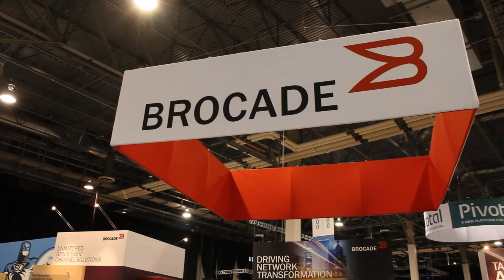Chris Wetzel | EMC World 2013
Chris Wetzel, Rackspace, at EMC World 2013 with Stu Miniman

Rackspace would welcome a world in which the cloud standardized around OpenStack, because the company's value proposition has always been the distinctive quality of its support and customer service. At the EMC World 2013 event this week, stopping by theCUBE with host Stu Miniman, was Chris Wetzel, Director of Enterprise Storage Product, Rackspace.  Full video below.

OpenStack is Key to Rackspace's Cloud Strategy

OpenStack is a key to Rackspace's strategic position, and a major focus of the development at the company. Wetzel recognized the importance of encouraging technology service providers and the developers at other organizations that use their services to standardize around a cloud platform. Rackspace has seen a lot of success in its promotion of the OpenStack platform and community.

Wetzel says customers can choose to deploy private, public or hybrid cloud services on the new OpenStack powered services, adding that the open source platform offers customers the flexibility to deploy servers in a Rackspace data center or elsewhere.

Wetzel notes that, expanding beyond their own hosted services OpenStack, Rackspace is offering build OpenStack deployments to other hosting providers. The company has also developed a number of other hosted services based on OpenStack for storage, network and databases.

Competing with AWS

Ultimately, the objective of OpenStack is a fully automated, standardized cloud infrastructure that enables workloads to be moved around among various OpenStack clouds. Speaking on Rackspace competitors, the Rackspace Director said the company is in competition not only with AWS but with other providers also.

Wetzel said the cloud is a paradigm shift that affects IT operations, and defining Open Reference Architectures is an essential step towards achieving cloud maturity. Rackspace has that advantage over others in that customers using Rackspace Cloud Software with OpenStack can more easily implement a reliable and flexible cloud solution.

Rackspace deploys public cloud into a service provider data center and remotely operate that cloud, and the service provider offers the physical data center operations, as well as market, sell and support the co-branded cloud directly to its end-customers.

Furthermore, Wetzel added that leveraging the adoption of OpenStack means that cloud would be more flexible, and can work with Open Stack clouds so that customers can be attracted away from Amazon Web Services.